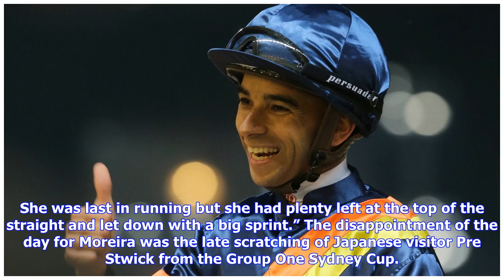Breaking News | A year in the making – Joao Moreira ends run of outs in Australia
After going 56 rides without a win, the Magic Man collects a Group Two with Catchy at Royal Randwick on Saturday by Michael Cox on Saturday, April 14, 2018 7:39 PM Joao Moreira celebrates a winner. Photo: Kenneth Chan Joao Moreira only caught windburn when he tried to stop the Winx winning streak but the Brazilian was at least able to end an unwanted streak of his own in Sydney on Saturday. It was a day of highs and lows for the Brazilian; he witnessed the Winx hysteria first hand – albeit on a ...